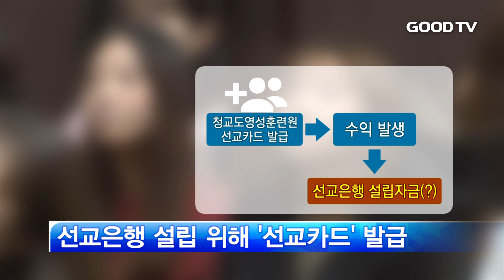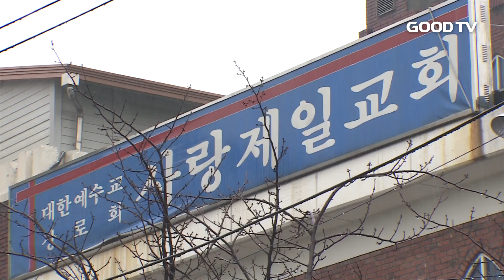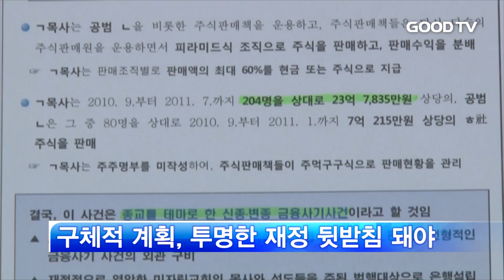[GOODTV NEWS 20170223] 선교은행 사업…투명성 '제로'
은퇴목회자에 월 백만 원의 연금을 지급하고 작은교회에 저렴한 이자의 대출을 지급하겠단 취지의 선교은행. 전광훈 목사가 추진하는 이 사역에 의혹이 제기되고 있습니다.

특히 설립자금을 모으겠다고 시작한 선교카드 제도의 운영방안이 투명하게 밝혀지지 않는 것이 가장 큰 문제점로 제기됩니다. 자세한 내용 홍의현 기자가 취재했습니다.
전광훈 목사가 대표로 있는 청교도영성훈련원의 세미나에서 '선교은행 지점장 교육'이라는 이름의 프로그램이 진행되고 있습니다.

이곳에선 카드발급을 홍보하는 교육이 이뤄집니다. 청교도영성훈련원이 농협카드사와 제휴를 맺어 발급하는 '선교카드'입니다.

청교도 측은 선교카드 발급으로 나오는 수익금을 '선교은행' 설립에 사용하겠다고 밝혔지만, 사실상 수익금이 어디에 쓰이는 지 명확치 않습니다. 청교도 관계자들도 서로 해명이 엇갈리는 상황입니다.

(청교도 관계자 2명 싱크 종합_엇갈림)

한편 청교도 측은 선교은행을 주식회사로 등록했기 때문에 모든 활동이 문제가 되지 않는다고 밝혔습니다. 하지만, 확인 결과 거짓으로 드러났습니다.

또한 선교카드 수익금이 청교도영성훈련원 계좌로 입금되는 것도 문젭니다. 청교도 관계자는 기금 관리 자체를 선교은행이 하고 있어 괜찮단 입장입니다.

하지만 수익금 사용 실태가 투명하게 공개되지 않은 상황에서 두 단체가 명확히 분리되지 않은 점이 더 큰 우려를 낳고 있습니다.

(최호윤 회계사 인터뷰)

한국교회는 지난 2011년 '기독교은행 설립 사기사건'으로 한차례 내홍을 겪은 바 있습니다. 당시 강 모 목사가 한국교회를 위한 은행을 만들겠다며 목회자들과 성도들에게 출자금 23억여 원을 받아 챙긴 사건입니다. 강보영 목사는 결국 구속됐지만, 한국 기독교계엔 씻을 수 없는 상처로 남아 있습니다.

때문에 아무리 좋은 취지의 사역이라 해도, 투명한 재정 운영과 구체적인 실행 계획이 없이는 또다시 같은 사고가 발생할 수 있단 우려가 제기되고 있습니다.